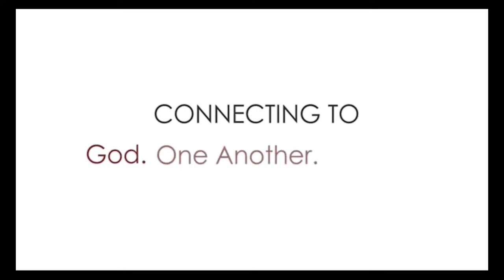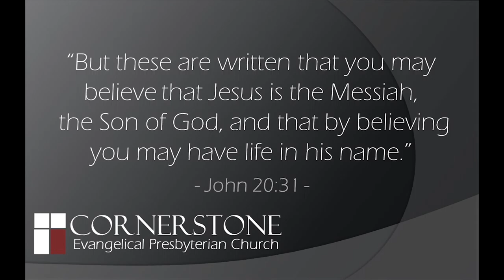Why Every Christian Should Be Pro-Life - Cornerstone EPC Sermon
Sermon Title: Why Every Christian Should Be Pro-Life
Preached By: Pastor Richard Alberta
Text Taken From: Genesis 9:1-6